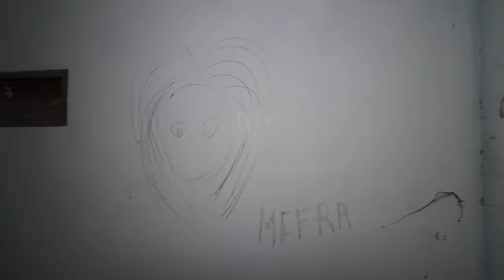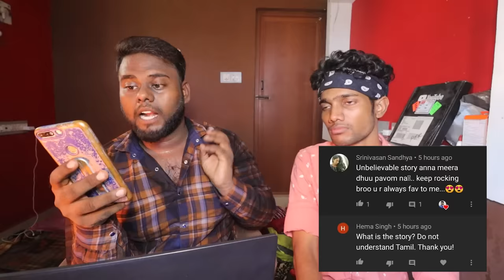About Meera Bungalow..!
Episode - 31